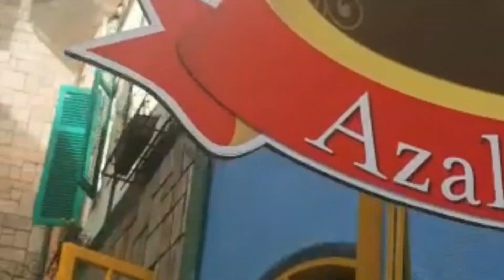Japanese Village In Malaysia Bukit Tinggi | Babloo Official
it’s the highlands you’re after, you’ll want to look into this gem tucked away in the Bentong district of Pahang, Malaysia. This small yet charming (even awe-inspiring) town located along the Kuala Lumpur-Karak Expressway is a spot that can capture the hearts of those who discover it.

Offering iconic restaurants, landmarks, opportunities for exploration and delightful activities, Bukit Tinggi’s sense of community and wonderful atmosphere just beckon you to experience them first-hand.